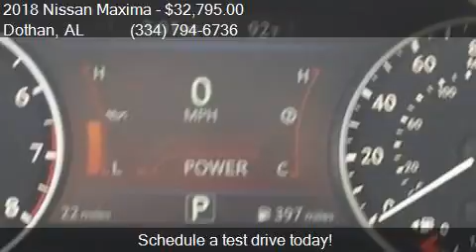2018 Nissan Maxima 3.5 for sale in Dothan, AL 36305 at BONDY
This 2018 Nissan Maxima 3.5 is for sale in Dothan, AL 36305 at BONDY'S NISSAN.

Engine: 3.5L V6
Transmission: CVT 7-Speed
Color: Deep Blue Pearl
Mileage: 4
Contact BONDY'S NISSAN 3693 W MAIN ST Dothan, AL 36305 to test drive this 2018 Nissan Maxima 3.5 today.